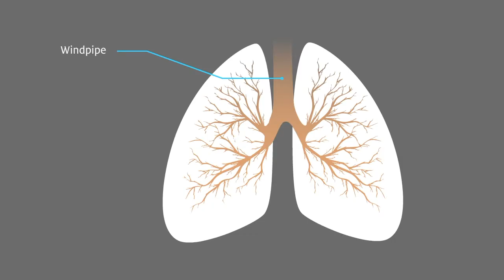What is Asthma?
Asthma is a common illness. Knowing how to manage asthma starts with knowing about what is happening inside your child’s body.

Find out more at learnaboutlungs.org.nz.